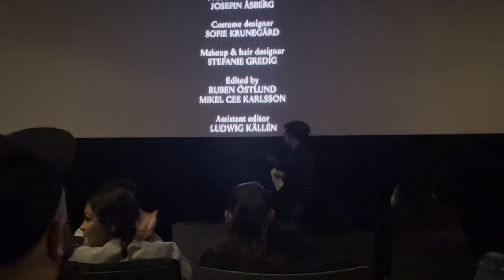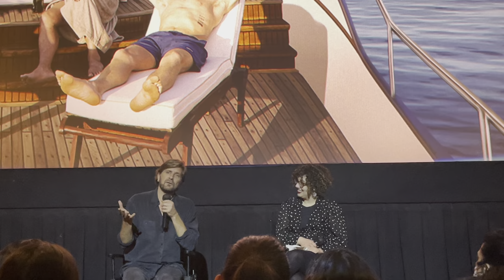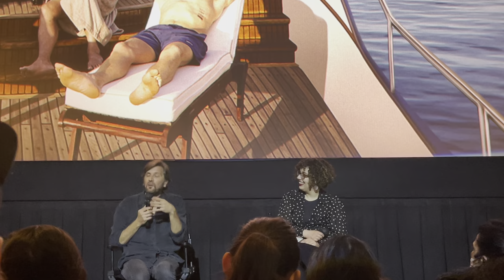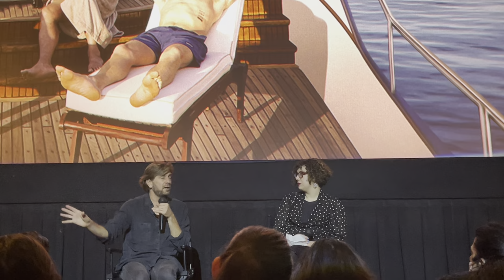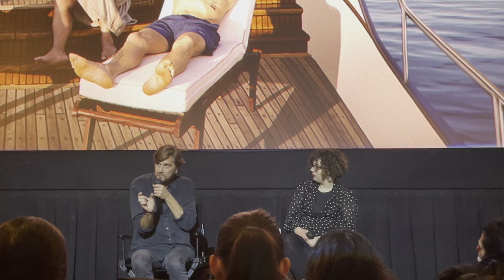Triangle of Sadness Ending Explained by Director Ruben Östlund in NYC Q&A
thought provoking movie
2nd time watch it with ruben

absolutely awesome guy